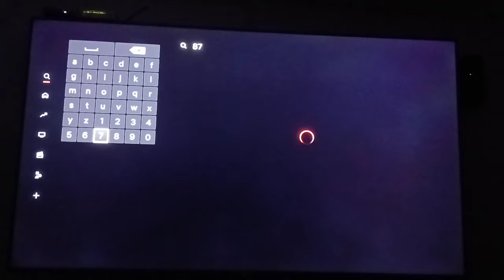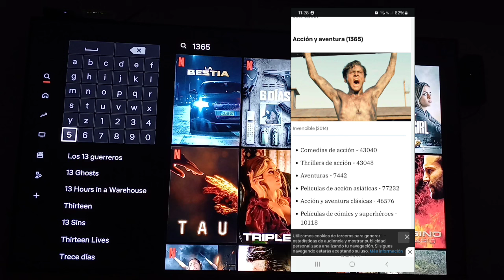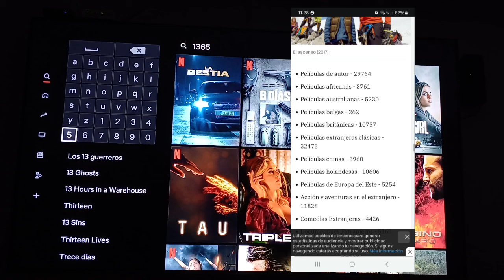COMO ENCONTRAR MAS PELICULAS EN NETFLIX